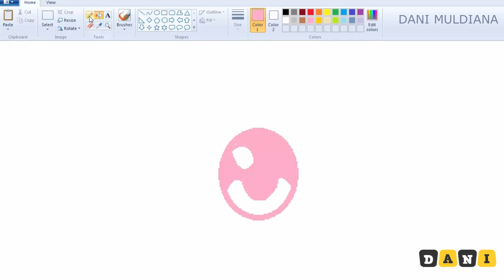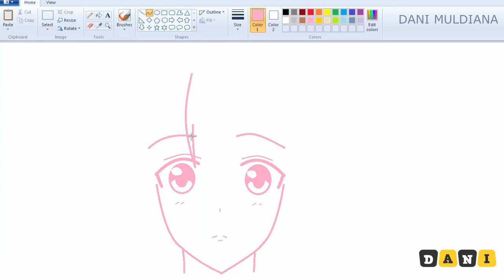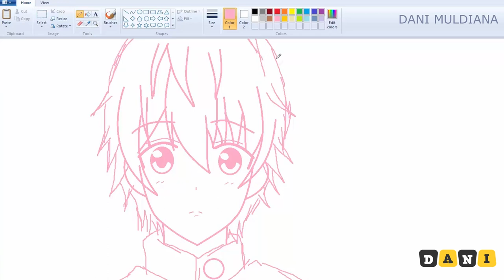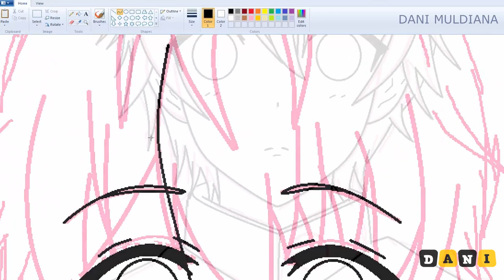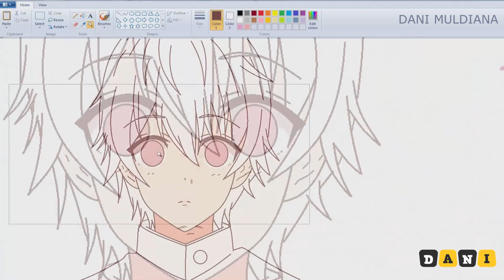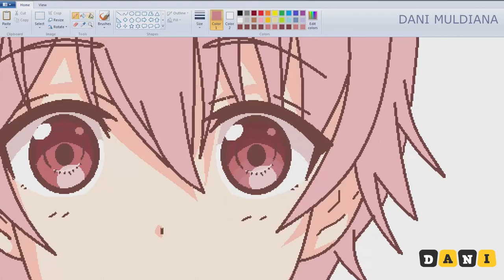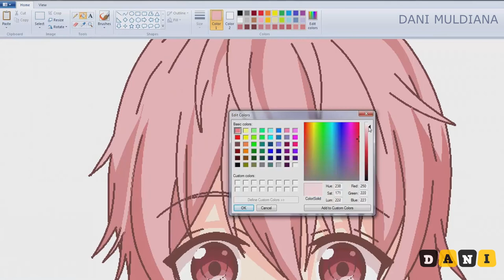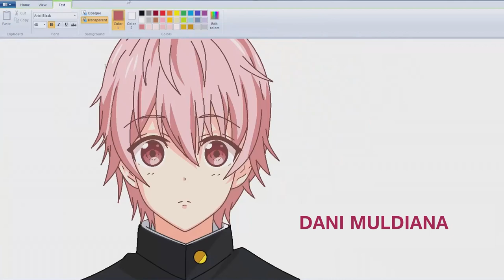Membuat Gambar Anime Menggunakan Paint.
Cara membuat gambar anime menggunakan aplikasi PAINT.
Simak langkah-langkah pembuatannya.
Bisa karena terbiasa, jangan mudah menyerah.

Mohon disimak dari awal sampai akhir agar tidak timbul banyak pertanyaan yang membuat kalian bingung. Mudah kok, trust me.

Terimakasih. ^-^

Salam,
Dani Muldiana